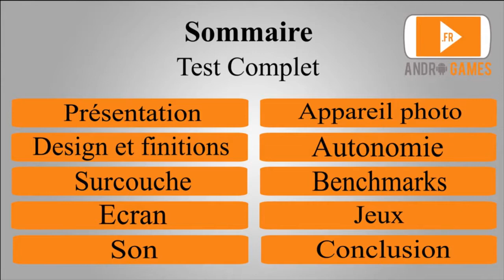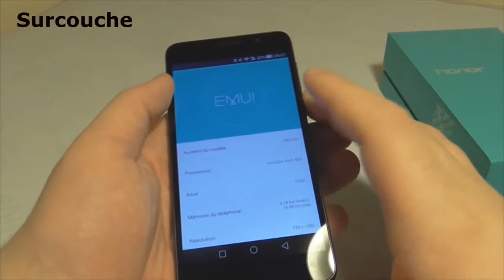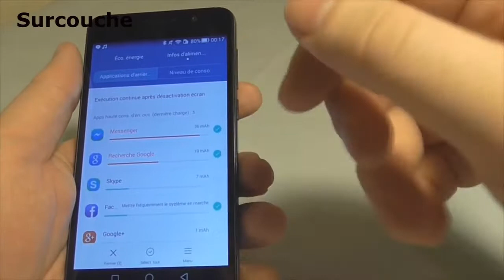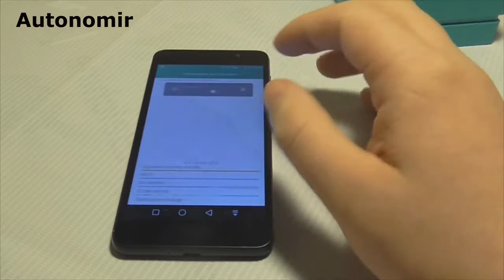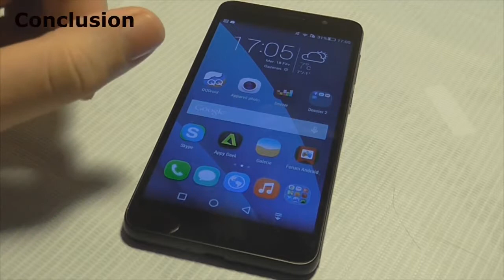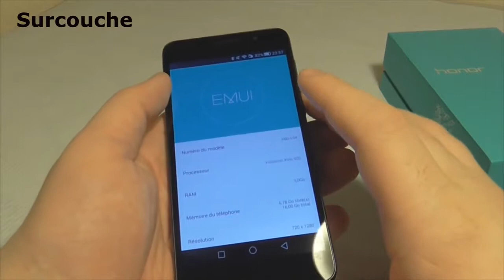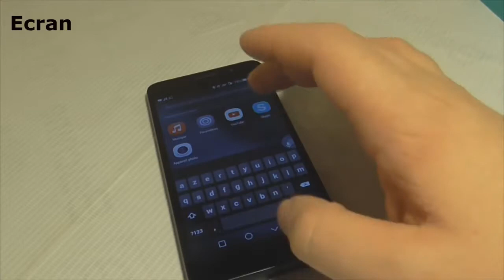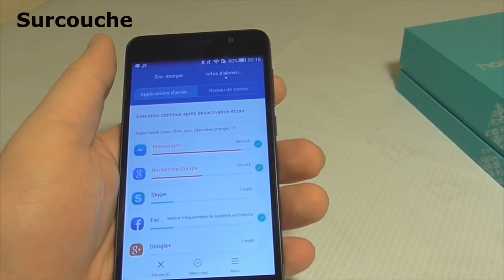Test : Honor 6 EMUI 3.0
On s'attaque au haut de gamme de chez Honor avec le Honor 6. Test en version EMUI 3.0 qu'est ce que cette mise à jour apporte Pour 299€ que vaut il .

Полный текстовый обзор смартфона Honor 6: Визуальный обзор возможностей фирменной.